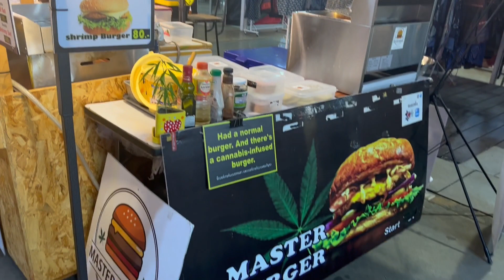チェンマイのマリ○ァナ入りハンバーガーの屋台